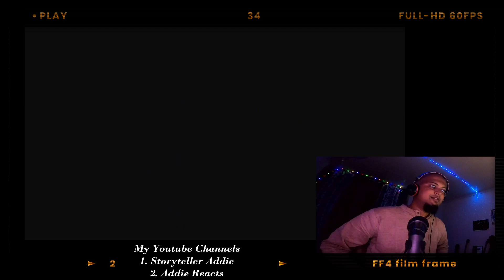Voice of Baceprot - A Place For My Head (Linkin Park Cover) - Indian Metal Vocalist Reacts to VOB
About Me:

I am Addie and this is one of my new Youtube channel where I am going to make reaction videos of music and films from all around the world, Try not to laugh challenge, Trailer Reactions, Gaming videos, etc. etc. I am basically a metalhead who loves Heavy Metal music and also listens to Rap, Rock, Pop and other genres. Here to connect with people from all around the globe.

I am a nature lover and travel vlogger and you can find my travel vlogging channel with the name - Storyteller Addie